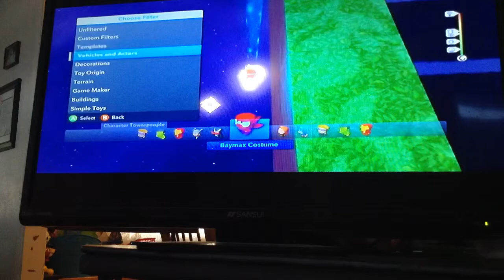Disney Infinity 2.0 Toy Box Part 4 We built this city